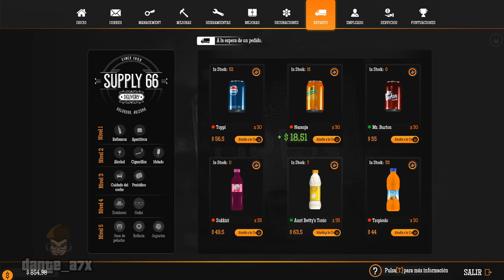Gas Station Simulator | Steam | Ep.9: Llega el segundo surtidor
Empieza a ser muy necesario hacer dinero, así que una buena manera es tener dos surtidores disponibles. Se acercan cosas chulas que van a ahorrar mucho trabajo.